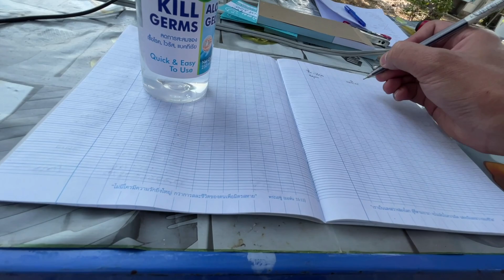กางเต็นท์ หาดทองย้อย นครนายก กับ เต็นท์ทหาร French army commando tent(bushcraft)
กางเต็นท์ หาดทองย้อย นครนายก กับ เต็นท์ทหาร French army commando tent (bushcraft) ต้องมีเอาไว้คุมโทนได้เป็นอย่างดีและเย็นสบายมากไม่อบอ้าว ท่ามกลางอากาศกลางวันที่ร้อนอบอ้าว ตกกลางคืนเย็นจนหนาวที่18องศา

โปรดทราบ:โลกรอนแรมOBWorldเป็นโลกส่วนตัวของผมที่ชื่นชอบการเดินทางท่องเที่ยงกางเต็นท์แค้มปิ้ง เป็นไดอารี่ส่วนตัวที่ผมตั้งใจทำขึ้นเพื่อเก็บความทรงจำ ผมอยากให้เป็นอีกช่องที่มีแต่ความสุข เวลามีคนมารับชม และเป็นช่องไม่แสวงหากำไรแต่อย่างได ขอบพระคุณสำหรับการรับชมและชื่นชอบ หากไม่ชอบก็ขอบคุณที่ยังสละเวลาเข้ามาชมครับ หากต้องการเป็นกำลังใจสำหรับการทำคลิปเพียงเอาใจและปลายนื้วกดติดตาม กดไลค์ กดแชร์ จะเป็นกำลังใจเป็นอย่างดีครับ ขอบคุณครับ

ข้อมูลสถานที่
ผู้ใหญ่ 170  บาท/คน/คืน
เด็ก 50 บาท/คน/คืน (เด็กอายุไม่เกิน 5 ขวบ ฟรี)
มาเช้า-กลับเย็น ผู้ใหญ่ 40 บาท เด็ก 20 บาท (เด็กอายุไม่เกิน 5 ขวบ ฟรี)
- เปิดให้บริการวันจันทร์ อังคาร ศุกร์ เสาร์ อาทิตย์เเละวันหยุดนักขัตฤกษ์
- เช็คอินตั้งเเต่เวลา 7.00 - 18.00 น. เช็คเอาท์ 13.00 น.
- รับจำกัด 30 เต็นท์ต่อวัน
- ห้องน้ำเเยกชาย-หญิง มีทั้งหมด 16 ห้อง
- มีอาหารตามสั่งด้านใน
- กฎระเบียบเรื่องความสงบ5ดาว